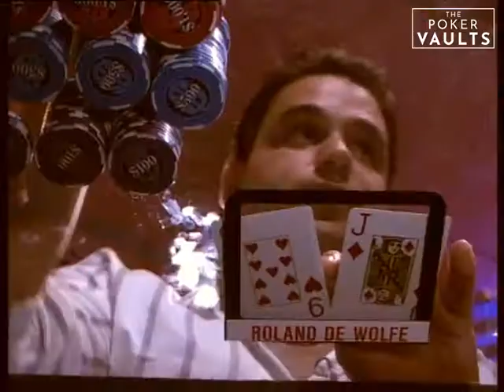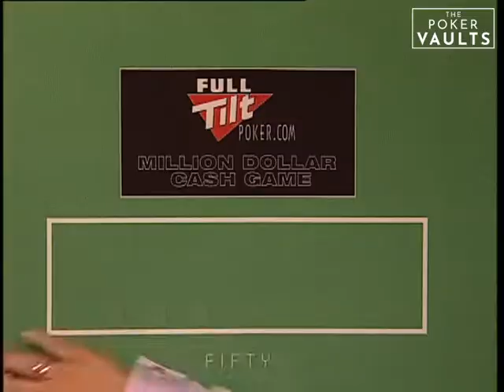Hansen SHOCKED after hero call FAIL! Great poker hand